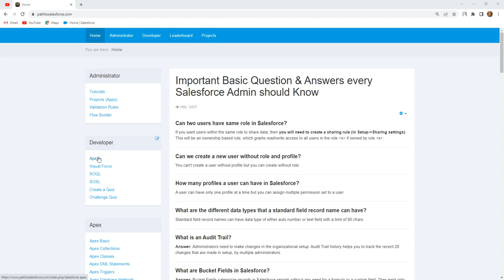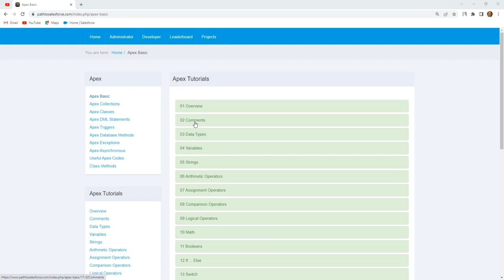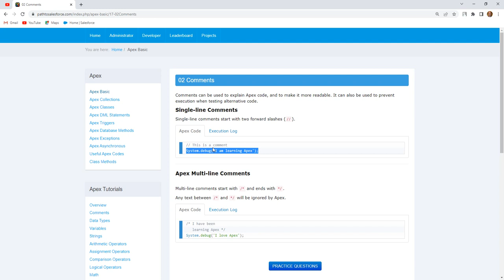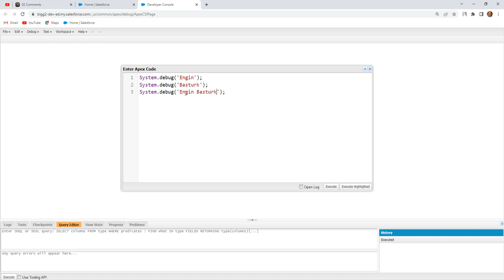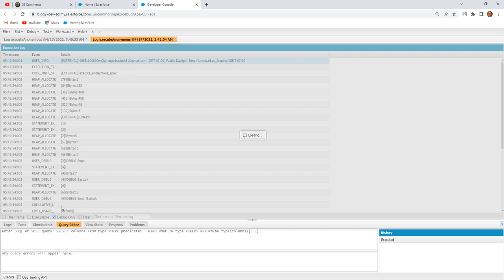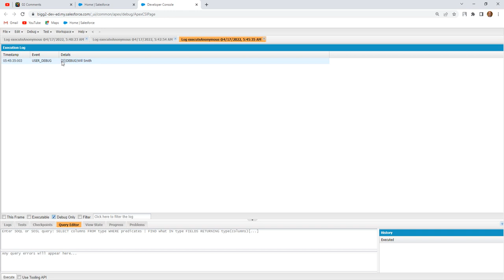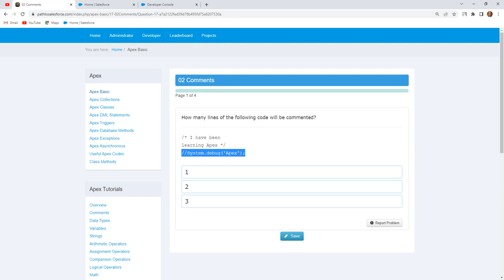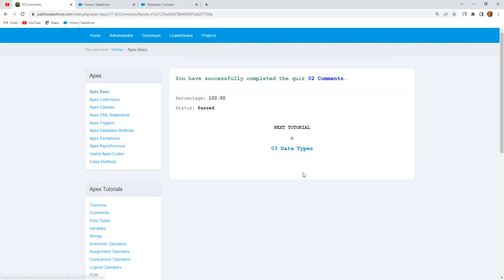Apex Basic 03 | Comments